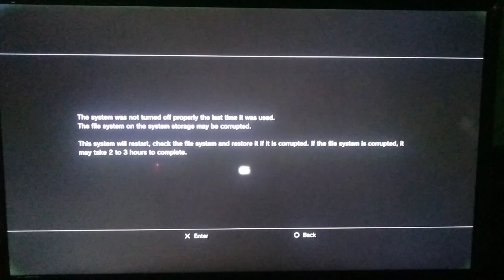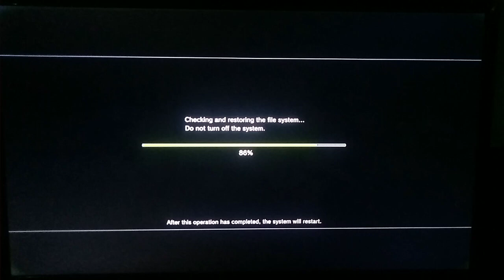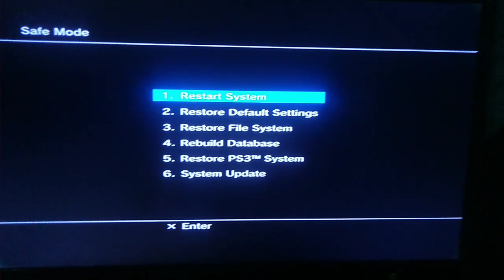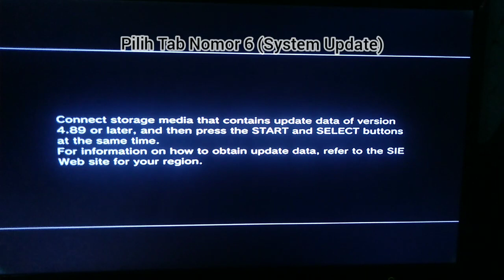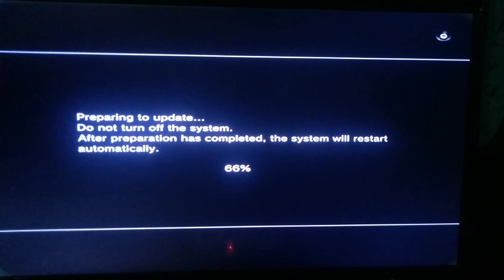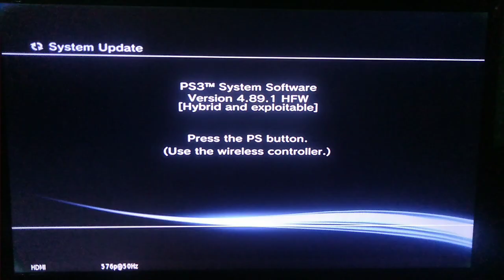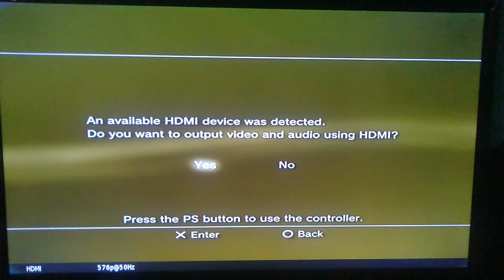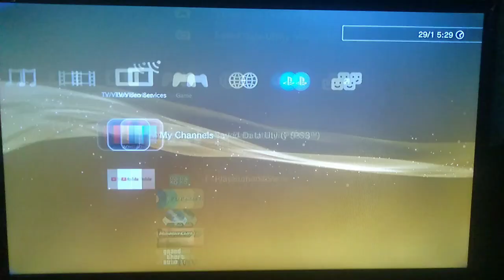Solusi PS3 Mentok Restoring Sistem | PS3 Solution Stuck Restoring System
Mohon Maaf ada keterlambatan teks petunjuk dalam video 🙏